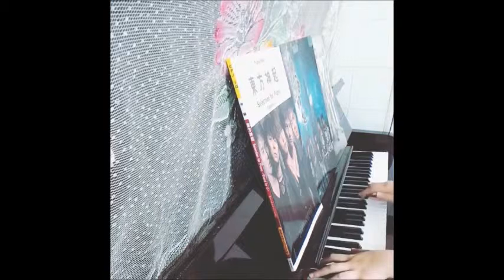[YL Piano] 東方神起 - SHE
I feel childishly proud
My expression becomes like an idiot
Please laugh only with me
Oh SHE~ SHE~
I want to be your last
You’re my heaven
Only one in the world
Oh SHE~ SHE~♥